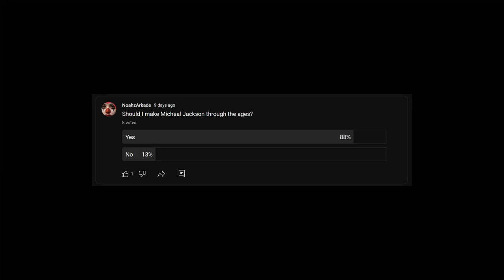Michael Jackson through the years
R.I.P Michael Jackson 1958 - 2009. He deserves another chance at life.